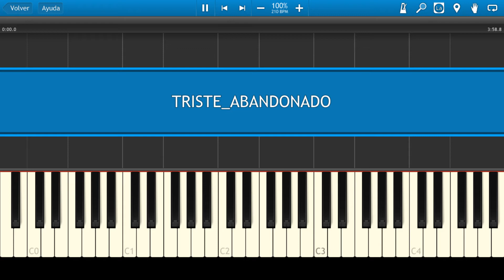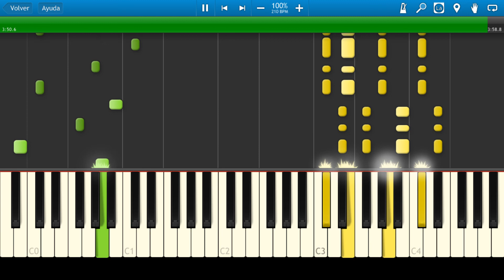Chacalón / Triste y Abandonado / Piano Tutorial